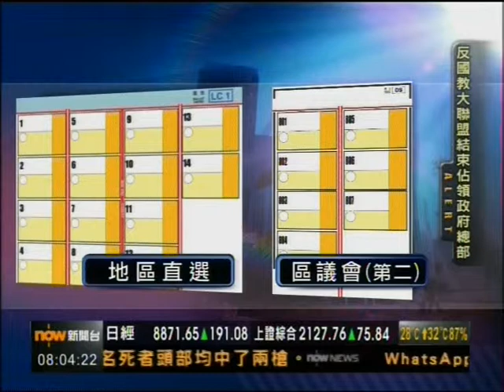[新聞](2012-09-09)立法會選舉投票新聞(0800)-2